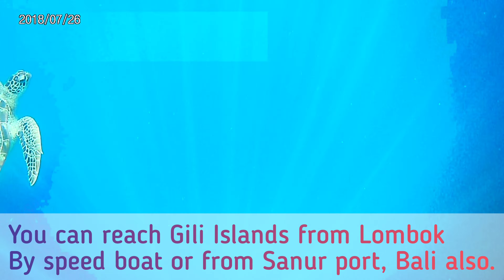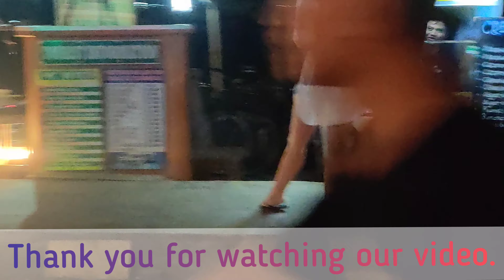Gili Islands Scuba Diving | Bali Honeymoon Tour | Most Beautiful Scuba Diving spots | गिली बेटे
We have been to bali on our Honeymoon tour in Feb 2020. I was very excited about our Gili Islands stay. I was searching for gili islands from last 3 months. We took flight from bali to lombok which costs us around 1200 INR per person. Then we booked local taxi from lombok to bangsal harbour and then speed boat to Gili Trawangan. There are three main islands which calle Gili Trawangan Or Gili T, Gili Meno and Gili Air. Gili trawangan is biggest islands in all and having most of the hotels and resorts there which ranges between 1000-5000 INR.

Gili Trawangan is the hub of the Gili Islands dive industry. There are about a dozen dive shops and schools, all eager to show you the stunning underwater scenery. Après dive, cozy up in a beach bungalow and sip on a tropical drink. Want a teetotaling way to decompress? Twist and pose your way to tranquility in the sacred sanctuary of the Gili Yoga centre.

Discover the underwater world of the Gili Islands on a private 6-hour tour. Traveling by private boat, the aquatic adventure takes you to all three of the Gili islands: Trawangan, Meno and Air. At each location, use provided snorkel gear and a lifevest to observe sea turtles, vibrant reefs, and more. You also have the chance to visit he underwater sculpture outside Bask Meno.

There are no fuel powered vehicles on gili islands. you need to hire a bicycle or walk around to explore the islands. If you have bigger luggage then there are horse carts also available to commute.

गिली बेटे हि बाली पासून २ तासांच्या अंतरावर असून ती स्कुबा डायव्हिंग साठी फार प्रसिद्ध आहेत. हि ३ बेटे असून मुख्य बेट गिली ट्रवांगंन हे आहे. ते सर्वात मोठे असून तिथेच राहण्यासाठीची सर्व हॉटेल्स आणि रिसॉर्ट्स आहेत. तर गिली मेनो आणि गिली एअर हि २ छोटी बेटे आहेत. गिली एअर बेटावर भारतीय पद्धतीचे जेवण मिळणारी रेस्टॉरंट्स सुद्धा आहेत. गिली बेटांच्या जवळ जगप्रसिद्ध बास्क मेनो ह्या ठिकाणी समुद्राच्या पाण्यात काही पुतळे तयार केले आहेत. ते पुतळे पाहण्यासाठी स्कुबा डायव्हिंग करावे लागते आणि यासाठी जगभरातून पर्यटक मोठ्या प्रमाणावर तेथे येत असतात. इथे स्कुबा डायव्हिंग करताना मोठे मोठे कासव दिसून येतात. इथला समुद्रकिनारा अतिशय सुंदर असून पाणी एकदम निळेशार आहे.

बाली म्हणलं कि सगळ्यांचे कान लगेच टवकारतात, डोळे विस्फारतात आणि नाकाला समुद्री माशांचा वास यायला लागतो. पण त्याच बालीच्या जवळच २ तासांच्या अंतरावर गिली आयलँड्स म्हणून ३ इतकी नितांत सुंदर बेटे आहेत ती फार कमी लोकांनाच ठाऊक आहेत. तिथे समुद्राखाली काही पुतळे गाडले आहेत त्या ठिकाणचे नाव बास्क मेनो आहे. तिथे स्कुबा डायव्हिंग करायला जगभरातून लोकं येतात कारण हा स्पॉट जगातील १० सर्वोत्कृष्ट डायव्हिंग स्पॉट पैकी एक आहे. इथे मी केलेल्या स्कुबा डायव्हिंगचा आणि त्या बेटावर घालवलेल्या २ दिवसांचा हा छोटासा ६ मिनिटांचा विडिओ नक्की बघा, लाईक करा आणि मित्रांना लिंक पाठवून शेअर देखील करा.चॅनेल सबस्क्राईब केला नसेल तर सबस्क्राईबचे लाल बटन दाबून याच्या शेजारची घंटी वाजवायला विसरू नका.

Matrubhoomi Darshan Vlogs.